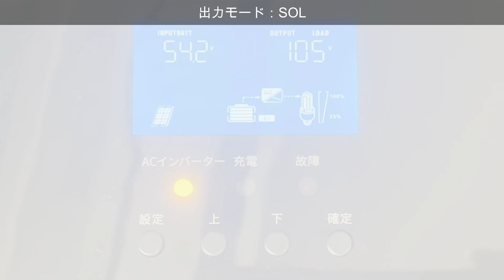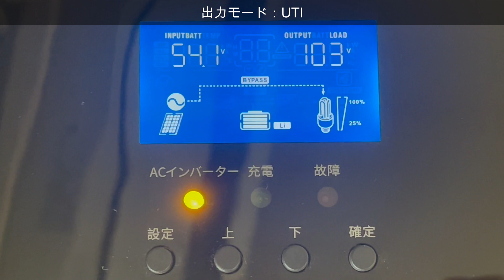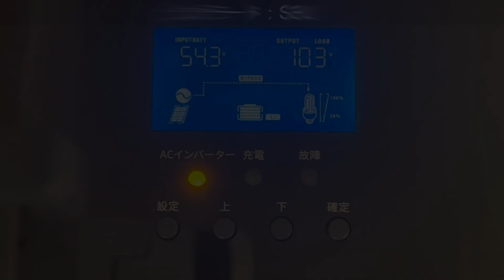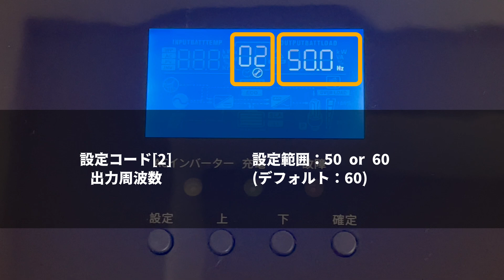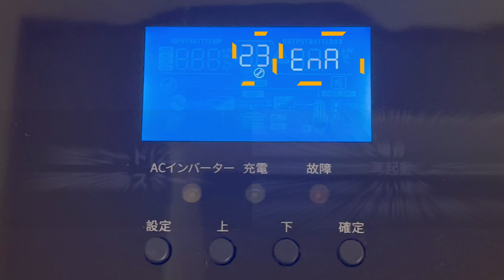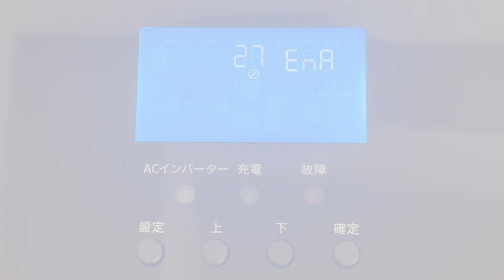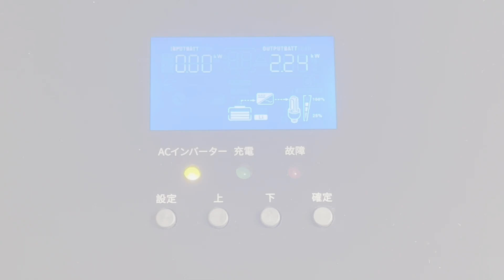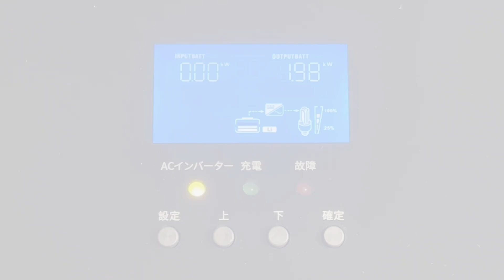【Li Time】48V3000Wハイブリッドインバーター😁3つの出力モードを搭載！！合計3000Wの家電同時接続可能！！UPS機能搭載で電力が途切れず使い続けられてこりゃまたスゴイよ～😆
【Li Time（リタイム）】

【LiTime 48V3000W ハイブリッド インバーター】

【LiTime 48V100Ah 5Kwh バッテリー】

【LiTime 300A バスバー】

48V3000Wハイブリッドインバーター😁
3つの出力モードを搭載！！
合計3000Wの家電同時接続可能！！
UPS機能搭載で電力が途切れず使い続けられて
こりゃまたスゴイよ～😆

第１弾　オールインワンソーラー充電器インバーターのご紹介
第２弾　51.2V100Aリチウムイオンバッテリーのご紹介
第３弾　オールインワンソーラー充電器インバーターの充電モードについてのご説明
第４弾　オールインワンソーラー充電器インバーターの出力モードについてのご説明

【動画の目次】
0:00 - オープニング
0:14 - 3つの出力モード
0:25 - SOL：ソーラー(MPPT)優先
1:20 - UTI：グリッド優先
2:11 - SBU：インバーター優先
2:53 - 出力に関する設定コード
6:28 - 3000Wの家電同時接続
8:28 - エンディング

◆ENGINEER エンジニア マルチワイヤーストリッパー 電線径自動調節機能付 PAWー01

◆マーベル(MARVEL) 圧着工具 ハンドプレス 裸圧着端子・スリーブ用 MH-22

◆PATIKIL 50W 25Ω アルミシェル抵抗器 2個

◆バッテリーケーブル 増設用並列ケーブル KIV 22sq 赤黒セット【長さ0.3ｍ～5ｍ】【両端丸形圧着端子付 5mm～12mm】 600V 115A

◆MC4 ソーラーコネクターケーブル 10AWG 3m 6sq 太陽光パネル用ケーブル 片端加工 2本セット

◆[JSBAGGT] ゴム手袋 400V 絶縁手袋 電工手袋 静電気防止手袋

■関連動画
【キャンピングカー新車納車】憧れのキャンピングカーが遂に我が家に納車されました！！内装を中心にご紹介いたします！！

【最新配信情報】
臨時配信日：毎週火曜日１９時配信
定期配信日：毎週金曜日１９時配信しております！！

LIVE配信　：不定期 LIVE配信しております！！

【動画編集ソフト】Filmora X
【フリーBGMサイト】DOVA-SYNDROME＆250music
【フリー効果音】効果音ラボ & あみたろの声素材工房